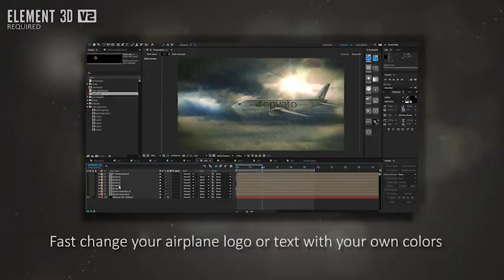Airplane Travel Logo Animation - After Effects Projects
After Effects Projects Features:
- High-poly 3D airplane .obj model included
- 11 fly scenes with final Logo
- Modular structure
- Fully 3D customizable
- Video Tutorial included
-Music specially designed for this video by MichaelCatAudio